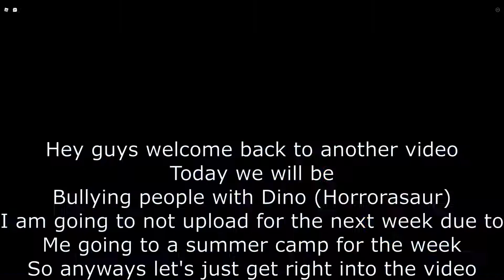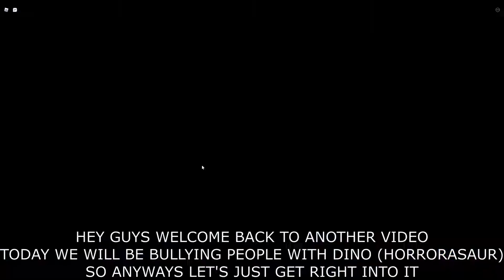[YBA] The SBR Dino Experience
I'm going to a summer camp until the 10th so see you then!

Sorry for the lack of quality, Video was rushed